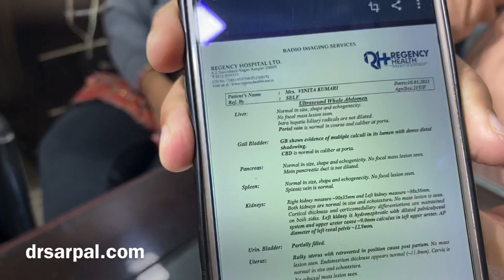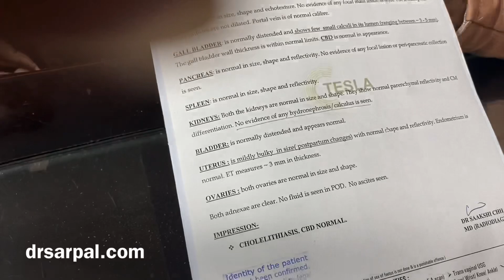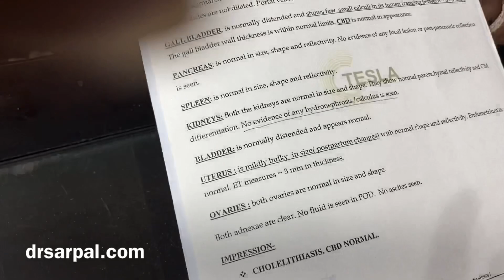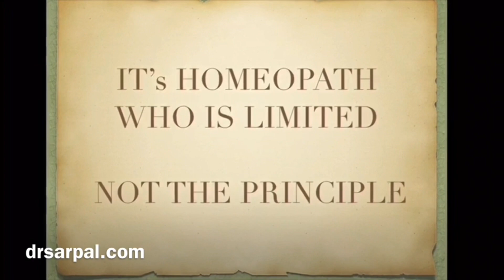9 mm Ureter Stone got dissolved in 1 month by Homeopathy